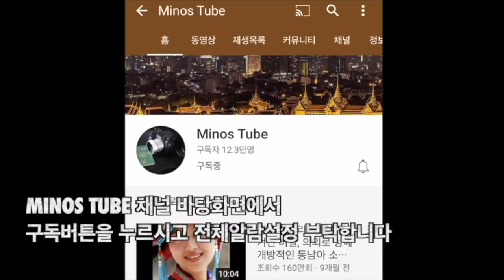걸어서 태국속으로, 남편몰래 나를 흠모한 돼지국밥 여주인과 이뤄질 수 없는 사랑(ft. 나에게 홀딱반한 노점상 마스크 소녀) [Minos Studio]